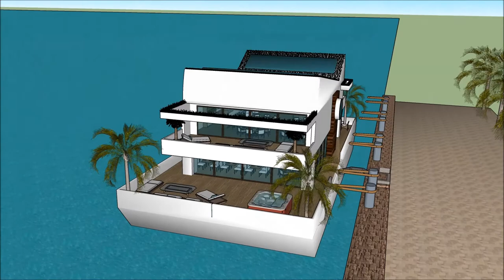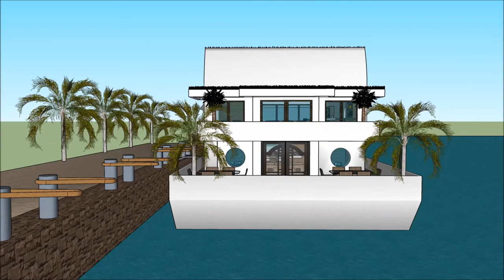modern arkitektritat hus göteborg stockholm nytt modernt hus vitt sims 4 fast egendom och lös egendo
The floating house villa houseboatzania launching an innovative high-end luxury yacht floating house villa mansion home design potentially as a display of exhibition of modern arkitektritat hus göteborg stockholm nytt modernt hus vitt sims 4 fast egendom och lös egendo.

The collection of the Floating house villa houseboatzania concept modern arkitektritat hus göteborg stockholm nytt modernt hus vitt sims 4 fast egendom och lös egendo consists of high luxury and architectural art pieces in minimalism combined with living on the waterfront of the harbour.

The floating house villa mansion yacht design has the basis to sustain living with high standards and contemporary structural modern arkitektritat hus göteborg stockholm nytt modernt hus vitt sims 4 fast egendom och lös egendo with numerous of prospects for excessive living and celebrating the desire of life worldwide: